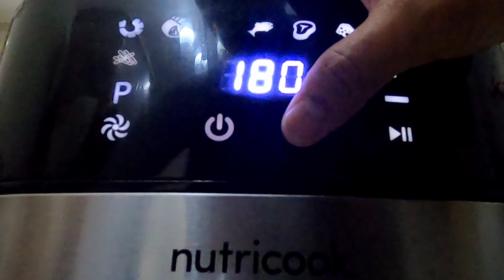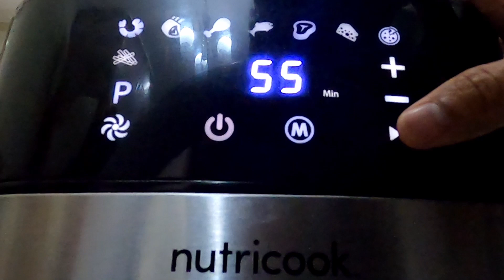4.5Lbs Air Fried Barbecue Duck Mukbang | Pinoy Mukbang | OFW Mukbanger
Sinamahan ko ulit ng pagluluto ang episode natin ngayon. Napakasimpleng gawin pero sobrang sarap lalo na sa mainit na kanin.
Sabayan n’yo ko kumain mga ka-hulkbang!